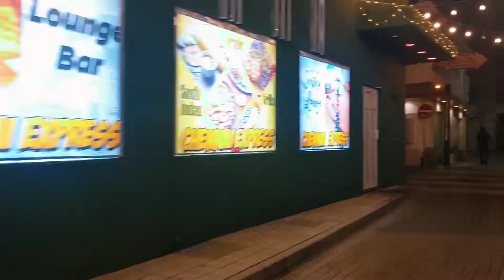Evening Walk in Adliya Bahrain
an evening walk in adliya bahrain